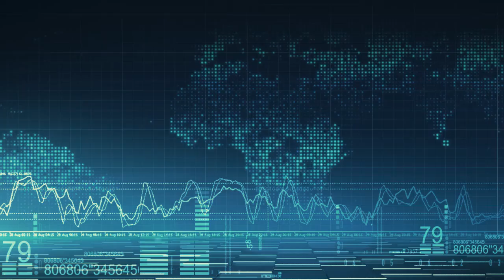Field Marshall toujours vivant: Une activiste ambazonienne déballe tout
Selon Edith Ngang, plus connue sous son nom de lutte Maa Ngang, le commandant du groupe armé Red Dragons, dans le Cameroun anglophone n'a jamais été tué: D'après elle, sa mort a été mise en scène.